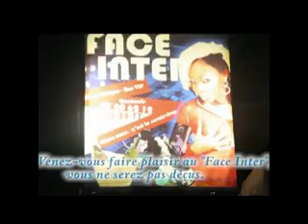FACE INTERdiscothèque Bar vip2